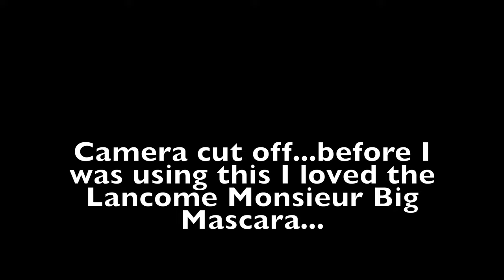Why I Quit Sephora⎮The Good, Bad, Ugly...How it Changed Me 😩. NEVER Again?!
You all asked-- and I'm here to deliver! I'm sharing my entire experience working at Sephora!! You all know I love all things beauty and working at Sephora definitely had it's pros and cons...but clearly I still LOVEEE Sephora haha. Stick around to see my everyday beat and catch all the 411 on what it was like working at Sephora...a long, long time ago lol.

Charlotte Tilbury Airbrush Flawless Setting Spray
Nars Soft Matte Foundation, Cadiz
Sephora Pro Foundation Brush 56
Beauty Blender dupe (Amazon)
Pat McGrath concealer, M16
Laura Mercier Loose Translucent Setting Powder
Charlotte Tilbury Airbrush Bronzer, 03 Tan
Nars blush, Savage
Bite Beauty Upswing Mascara
Charlotte Tilbury lip liner, Pillow Talk Intense
Charlotte Tilbury Hot lips 2 lipstick, In Love With Olivia

Use my discount "keiko15" to save 15% on order $65+

Makeup: see above
Robe: Addition Elle (has since gone out of business)
Nails: Anthony Vincent Dip DD44